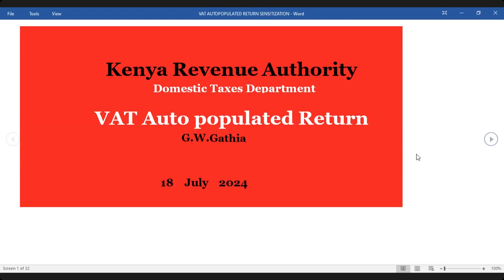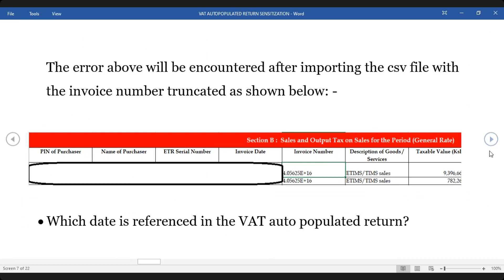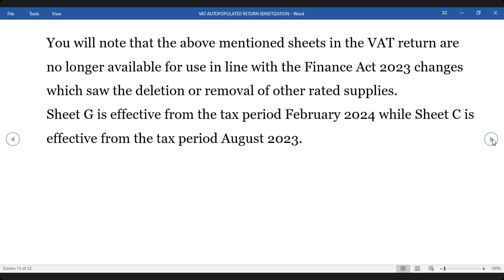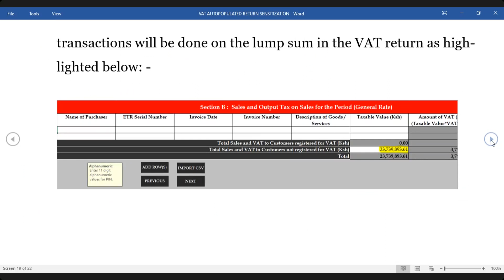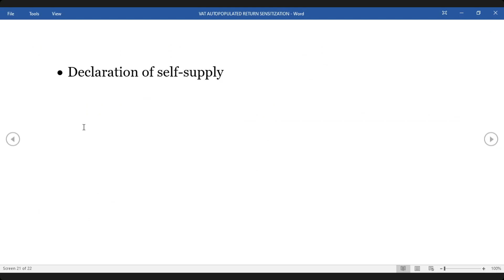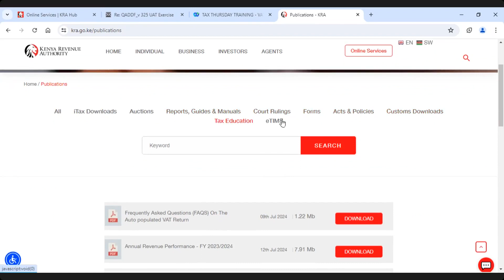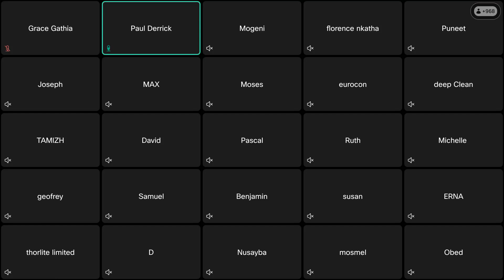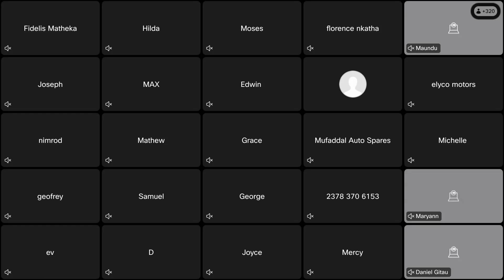VAT AUTOPOPULATED RETURN- Tax Thursday Training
The Kenya Revenue Authority (KRA) was established by an Act of Parliament, Chapter 469 of the laws of Kenya , which became effective on 1st July 1995 . The Authority is charged with the responsibility of collecting revenue on behalf of the Government of Kenya.

A Board of Directors, consisting of both public and private sector experts, makes policy decisions to be implemented by KRA Management. The Chairman of the Board is appointed by the President of the Republic of Kenya .

The Chief Executive of the Authority is the Commissioner General who is appointed by the Minister for Finance.

PURPOSE OF KRA
Assessment , Collection, Administration and Enforcement of laws relating to revenue.

Organization
The Authority is a Government agency that runs its operations in the same was as a private enterprise. In order to offer better single-window services to taxpayers, KRA is divided into five Regions as follows:
Rift Valley Region
Western Region
Southern Region
Northern Region
Central Region

KRA is divided into the following Departments, which are headed by Commissioners:
Customs Services Department
Domestic Services Department – Medium & Small Taxpayers(MST)
Domestic Taxes Department – Large Taxpayers Office (LTO)
Investigations & Enforcement
Technical Support Services
Corporate Support Services

The Technical Support Services Department comprises of the following:
Research & Corporate Planning
Compliance Risk & Quality Management
Marketing & Communication
Road Transport
Dispute Resolution
Kenya School of Revenue Administration
Laboratory

Corporate Support Services Department comprise of the following:
Human Resources
Finance
Procurement
Regional Offices
Administration & Logistics

In addition to the six major departments, the Authority has the following service departments that enhance its operational efficiency:
Risk Management & Internal Audit
Ethics & Integrity
Legal Services
The office of the Board Secretary handles all issues related to the Board of Directors.

Role of KRA in the economy
To administer and to enforce written laws or specified provisions of written laws pertaining to assessment, collection and accounting for all revenues in accordance with these laws.
Advise on matters pertaining to the administration or and the collection of revenue under written laws.

Enhance efficiency and effectiveness of tax administration by eliminating Bureaucracy, Procurement, Promotion, Training and Discipline.

Eliminate tax evasion by simplifying and streamlining procedures and improving tax payer service and education thereby increasing the rate of compliance.

Promote professionalism and eradicate corruption amongst K.R.A. employee by paying adequate salaries that enables the institution to attract and retain competent professionals of integrity and sound ethical morals.

Restore Economic Independence and Sovereign pride of Kenya by eventually eliminating the perennial budget deficits by creating organizational structures that maximize revenue collection.
Ensure protection of local Industries and facilitate economic growth through effective administration of tax laws relating to trade.

Ensure effective allocation of scarce resources in the economy by effectively enforcing tax policies thereby sending the desired incentives and shift signals throughout the country.

Facilitate distribution of income in socially acceptable ways by effectively enforcing tax laws affecting income in various ways.
Facilitate economic stability and moderate cyclic fluctuations in the economy by providing effective tax administration as an implementation instrument of the fiscal and stabilization policies.
Be a 'watchdog' for the Government agencies ( such as Ministries of Health, Finance, etc ) by controlling exit and entry points to the country to ensure that prohibited and illegal goods do not pass through Kenyan borders.